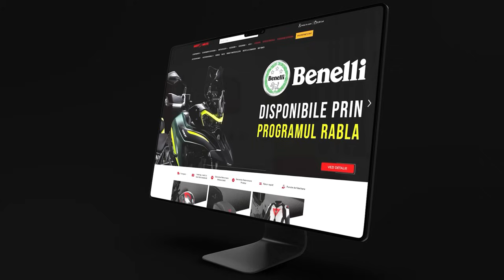Ep5. Pe drumul spre Herson! Ne apropiem de frontul din Ucraina 🇺🇦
Vizionarea Vlogurilor este absolut GRATUIT, iar dacă îți place ceea ce fac poți să mă susții contribuind la cheltuielile mele din aventuri, desigur pe bază de voluntariat și simpatie 😊
REVOLUT @attilaneo

✅ COMANDA CARTEA MEA 📖
“Cu Loganul in Siberia si Asia Centrala”

CE GĂSESTI PE CANALUL MEU?
Vloguri interesante din aventuri, expediții, teste auto-moto dar si alte subiecte interesante.

In aventurile mele am străbătut Siberia Sălbatică, Drumul Oaselor, Munții Urali, Munții Caucaz, Munții Pamir, Desertul Sahara, Desertul Gobi si Nordkapp.